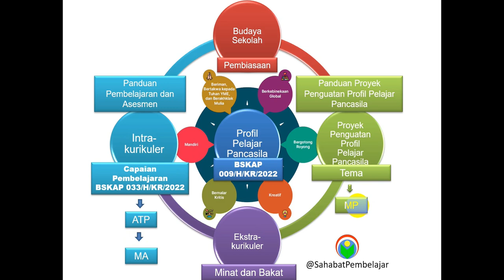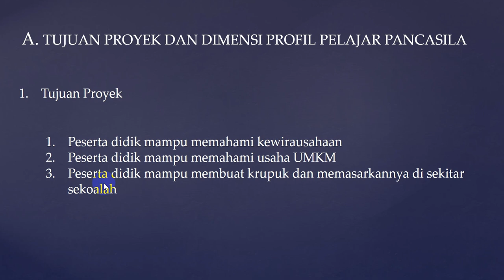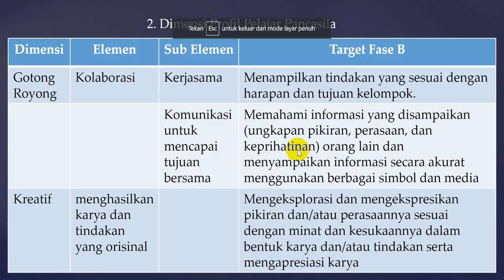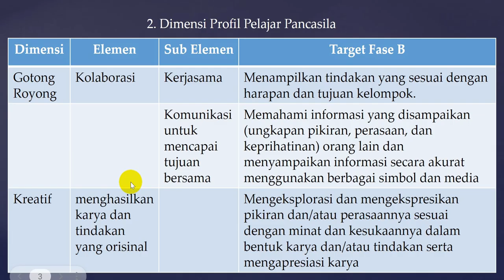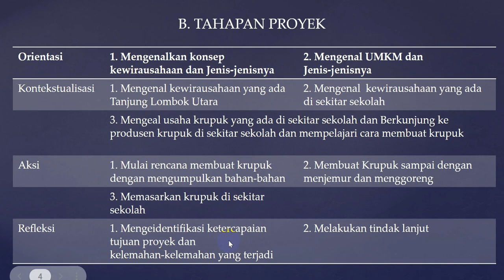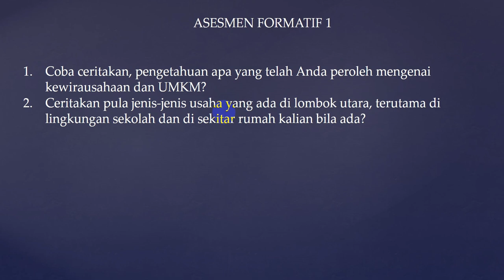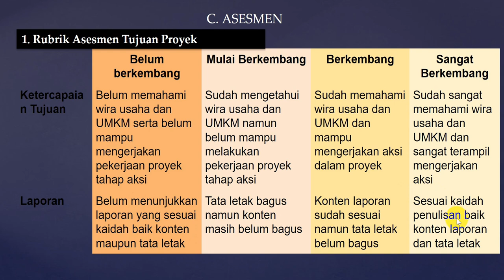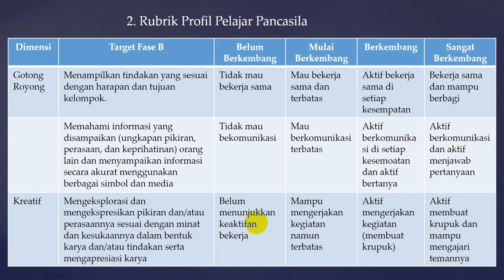CARA CEPAT MEMBUAT MODUL PROYEK MODEL OKAR: ORIENTASI, KONTEKSTUALISASI, AKSI, REFLEKSI SERI IKM #19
Cara cepat dan mudah membuat modul proyek model OKAR yaitu orientasi, kontekstualisasi, aksi dan refleksi dalam IKM (Implementasi Kurikulum Merdeka)
unduh file di